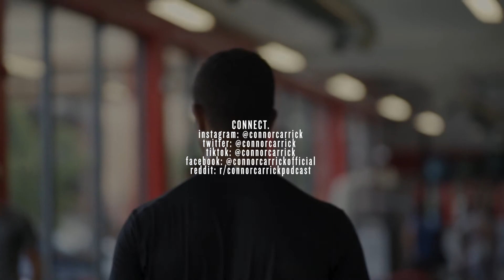S3 EP12 | Josh Pauls - Being The Hero In Your Own Story & Negative Self Talk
Josh Pauls is an ice sled hockey player and Captain of the U.S. National Team. He was born without tibia bones and had both legs amputated at 10 months old. At age 17, he was the youngest member of the gold medal-winning squad at the Vancouver 2010 Paralympic Winter Games. He went on to make his second Paralympic team, winning gold in Sochi. In this episode, we discuss his journey in sled hockey, finding consistency, being the hero in your own story, how perspective is reality, and negative self-talk.